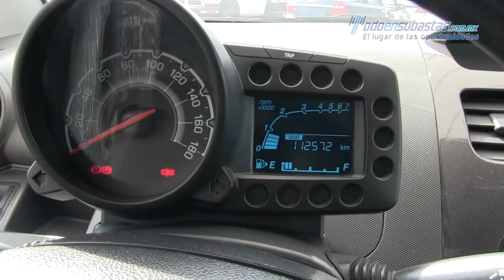Chevrolet Spark Paquete B A/A CD Modelo 2013 - 641698